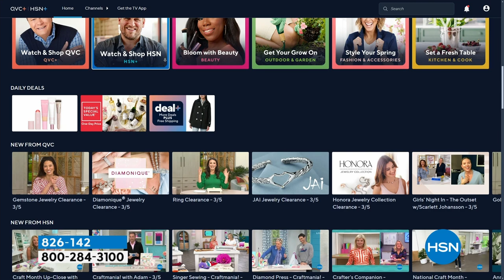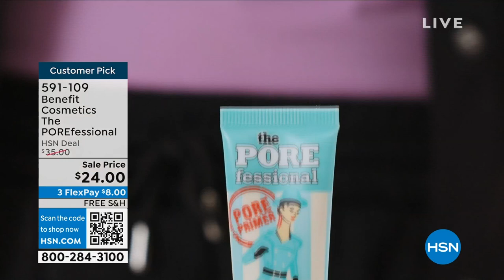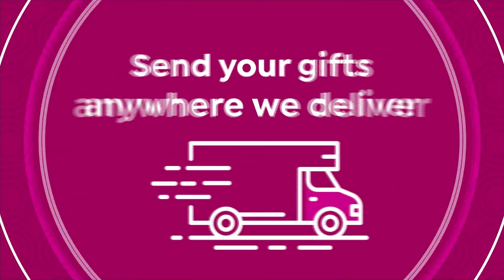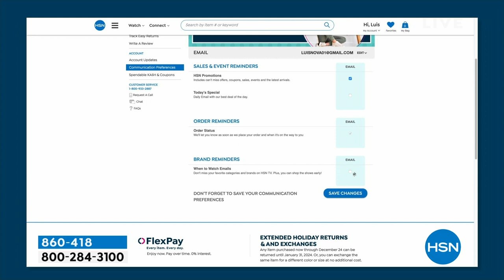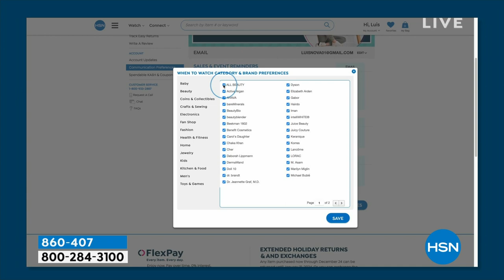HSN | Doll 10 Beauty by Doris Dalton 03.06.2024 - 12 PM